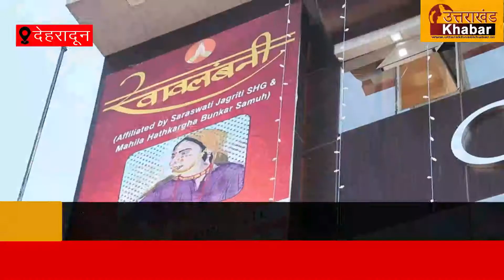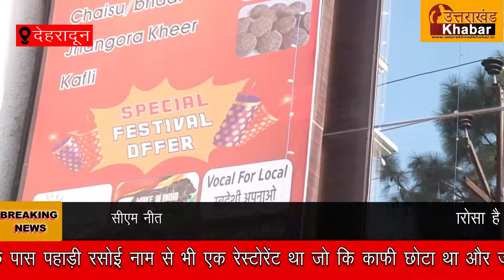देहरादून : पूजा तोमर परोस रही,पहाड़ी स्वादिष्ट पकवान की थाली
उत्तराखंड का एक ऐसा अद्भुत समूह जोकि स्वावलंनी नाम से जाना जाता है जिस की संचालिका पूजा तोमर हैं । वैसे तो  समूह में 10 लोग शामिल थे। यह एक ऐसा समूह है कि जिस में 50 लोग जुड़े हुए हैं। तथा वह सब मिलकर एक साथ काम करते हैं। तथा पूजा  तोमर ने बताया कि काल जैसे महामारी में भी हम सब ने एक साथ मिलकर मास्क व जूट के बैग बनाने का कार्य किया है।